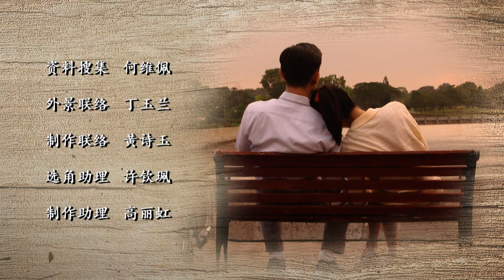The Journey: Our Homeland 信约：我们的家园 - Ep 8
Hong Kuan, Hong Rui, Zicong and Fangfang go to school together. Zhang Yan visits Hong Kuan and returns the handkerchief. She shows her concern and even steals medicine from home for him. Zhang Yan learns Minghui has passed away. Zhang Yan pays respects at Minghui’s grave and vows to make Zhang Jia pay for not taking good care of her. He prepares to attack Zhang Jia when the latter turns up at Minghui’s grave, but Meixue’s appearance thwarts his plan. Zhang Jia asks Meixue to be his partner at Mr Robertson’s ball and buys a gown for her. At the ball, Zicong and Fangfang are envious that Dangyong and Zhang Min are accompanied by Hong Kuan and Hong Rui. Zhang Yan sneaks in to harm Dangyong and Zhang Jia. Meixue is shot when she shields Zhang Jia. Hong Kuan finds the injured Zhang Yan in the toilet and helps him escape. Meixue asserts that she had risked her life to save Zhang Jia because of her promise to Minghui. He is touched. Hong Kuan hears Zhang Min talking about Zhang Yan. When confronted, Zhang Yan asserts that he is Hong Kuan’s biological father and is in this state because of Zhang Jia, Dangyong and Zhang Min. Zhang Min finds Zhang Yan with Zicong’s help. Zhang Yan falls into the river after a confrontation with the police. Hong Kuan deduces that Zhang Min detests him because his father is Zhang Yan. Liu Qing sees Zhang Jia taking care of Meixue and encourages her to date him. At word that Meixue has tripped and fallen, Zhang Jia rushes to her aid. She is pleased.